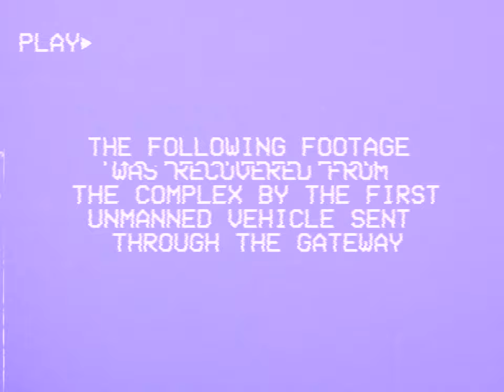LOST IN THE BACKROOMS - THE FOUND TAPES ( Backrooms Music Dark LoFi )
Anon - "A Collection of dark lofi type music that was reportedly recovered from the backrooms complex. The tapes were found after they had been lost in the backrooms by persons or people unknown. The tape appears to be some kind of briefing for researchers looking for " the first group " and " the first gateway ". It is suggested that the music somehow holds the key to uncovering that information."

The footage begins with a captivating exploration of underground construction and vast labyrinthine tunnels. Your heart will race as you witness a peculiar moment—an abandoned train, almost seeming frozen in time in the middle of nowhere. But when the man behind the camera focuses his attention on the train, the unimaginable occurs. He inadvertently stumbles into the ethereal realm of the Backrooms.

Suddenly, the scene shifts, and the once-familiar world transforms into a surreal dreamscape. Here, within the eerie confines of the Backrooms, a lone record player spins, emitting echoes of enchanting melodies that resonate with hidden secrets. Eleven mesmerizing tracks unfold, each rumored to hold the elusive key to uncovering the first gateway.

Immerse yourself in the haunting allure of this Backrooms Music Dark LoFi experience. Let the dimly lit visuals and hypnotic sounds guide you on a quest for understanding—an exploration of the unknown that will leave you questioning the boundaries of reality itself.

Are you prepared to unravel the mysteries concealed within "The Found Tapes"? Join us on our captivating journey and venture into the depths of the Backrooms. Unlock the secrets that lie within the music, and perhaps you too will find the elusive gateway that holds untold wonders.

Dive deep into the shadows. Discover the truth.

For the real spooky Bois, if I figured it out then so have others, I'd like to be useful rather than a nuisance, I'm a hard worker.

0:00 Intro Info
1:06 The Spook Train
3:34 Falls into the Backrooms
3:43 The Glowing Train
7:28 The Other Side Of The Third Test
10:22 The Frozen Lake Beneath The Earth
14:59 The Black Mine
18:10 Asfrothr's Demon
22:10 The Giant
27:53 Etharis's Catacombs
30:33 The Tap At The Window
33:39 The Monsters In The Water
37:41 Abduction
41:45 Game Over